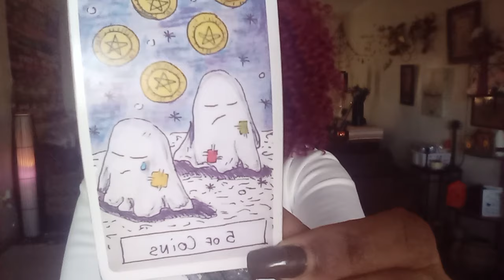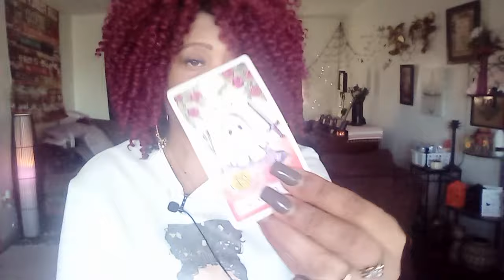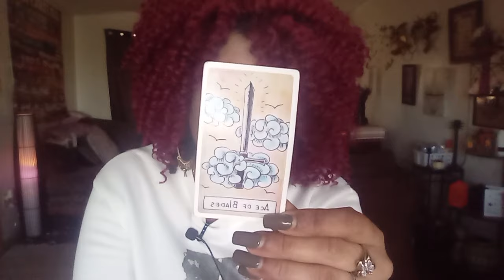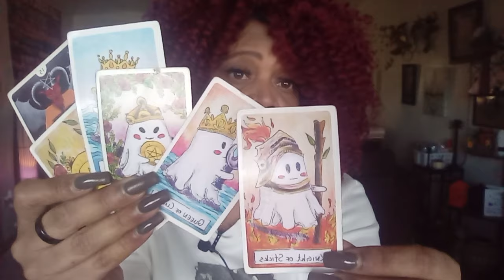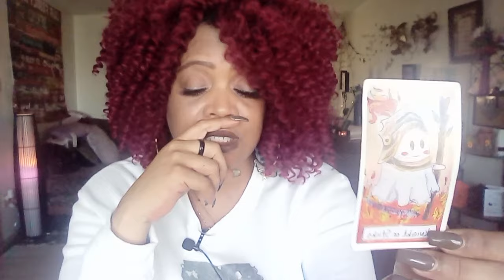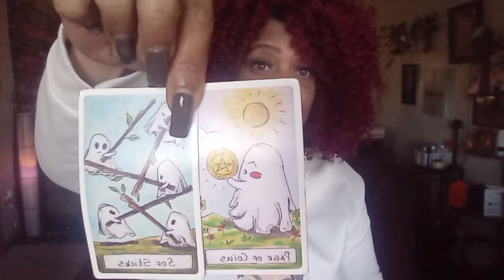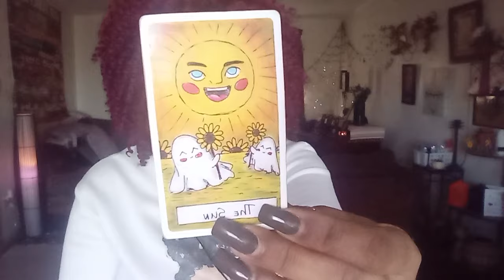SCORPIO LOVE READING. ..OMGGG SOMEONE RUSHING IN TO PROVE THEIR LOVE 😍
SCORPIO OMGGG, SOMEONE IS RUSHING IN TO PROVE THEIR LOVE. SOMEONE HAS TO LET YOU KNOW HOW THEY FEEL ABOUT YOU BECAUSE THEY WANT LOVE.